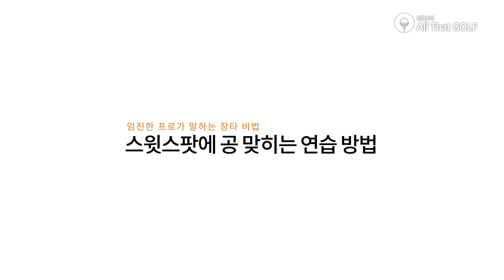[풀버전] 임진한의 '장타 치는 방법' 총정리! ｜ 민학수의 All That Golf